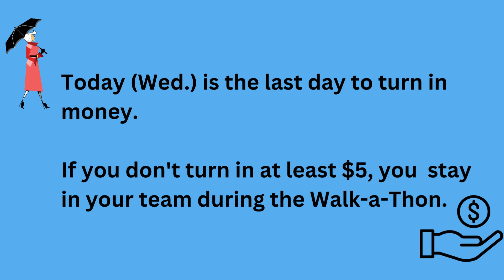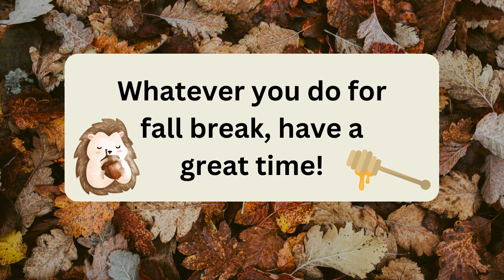GCMS Journalism 9/27/23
GCMS Journalism congratulates the students who made the 23-24 GCMS Boys Basketball team. Details are included for the Food Drive Poster Contest. Plus, what are you doing for fall break?